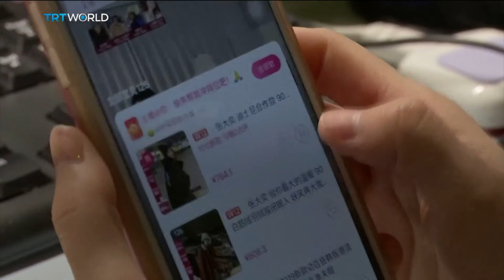Singles Day cements its status as biggest online sale in the world | Money Talks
This year's record-breaking Singles Day cements its status as the biggest online sale in the world. It's eclipsed similar events like Black Friday and Cyber Monday. And this year, some companies have taken an innovative way of marketing their products, making their pitches live and online.